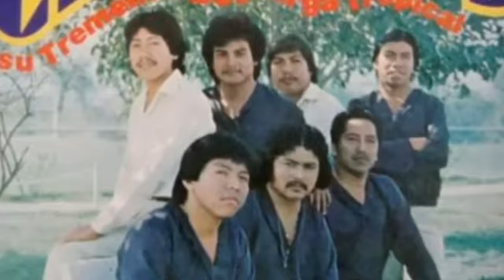CUMBIA CHINCOYA-GRUPO CLAVE AZUL